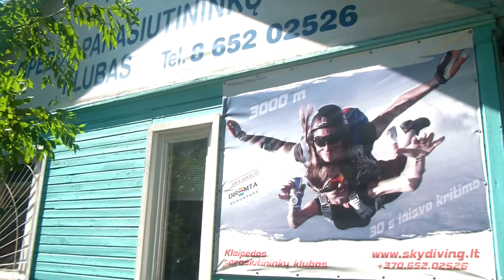Tandem Skydive Ugne 08/08/2013